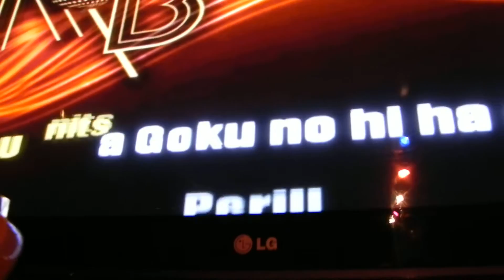Bola de Drac Hot Blues amb Karaokes Band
Nit de carnestoltes 2012 al Hot Blues!

Bola de drac per Noel Martinez, Mireia Prat, Carles Solano!!